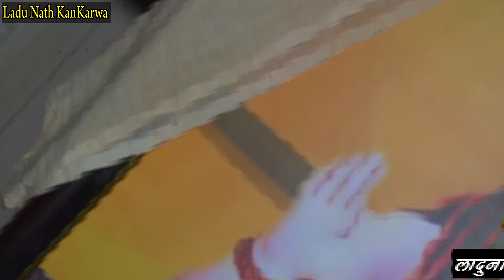म्हारा गुरु देव घर आया सा आनंद भयो अपार ll गायक कन्हैया लाल जी शर्मा ll आदेश लाईव काकरवा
गायक-कन्हैयालाल-जी-शर्मा

भजन-म्हारा-गुरुदेव-घर-आया-जी

राजस्थानी-निरगुणी-देशी-भजन

काकरवा-गुरु-पूर्णिमा-लाईव